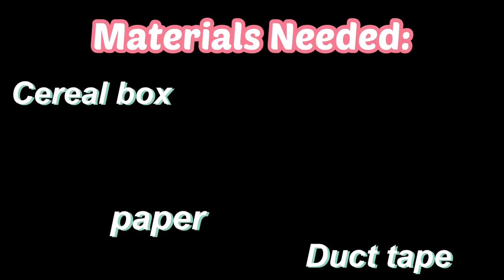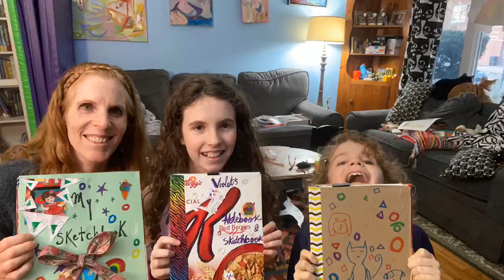|Art with Mrs.Karlin|Episode 11|Make your own sketchbook!|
Drawing